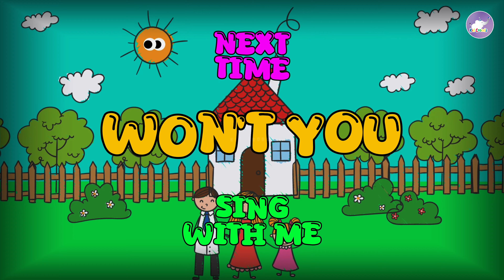ABC Song | Alphabet for Kids | The Alphabet Song Nursery Rhymes For Kids | Kid Croods Fun For Kids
Hello Everyone!
Join us in this enchanting alphabet adventure where we explore the letters from A to Z in a delightful and engaging manner. The ABC Song is designed to enhance your child's language skills and alphabet recognition.

My Channel:

Kids Croods: @Kidcroods

Kid Croods Shorts: @KidCroodsShorts